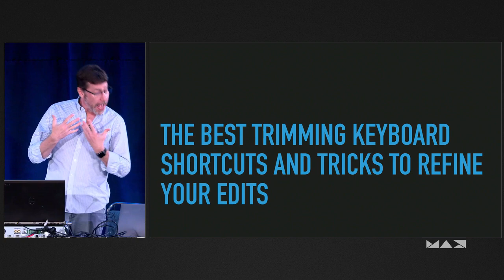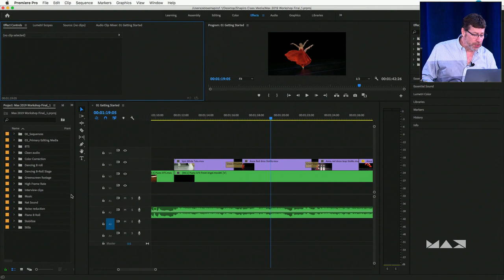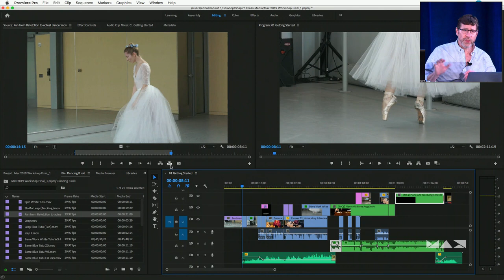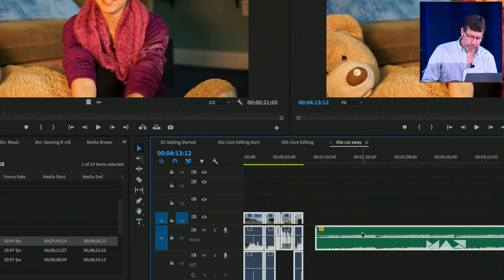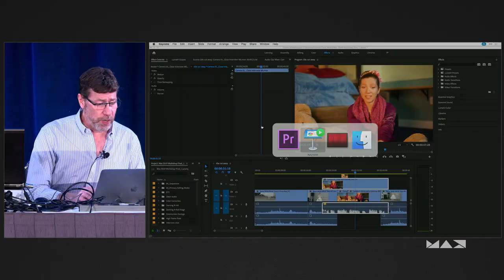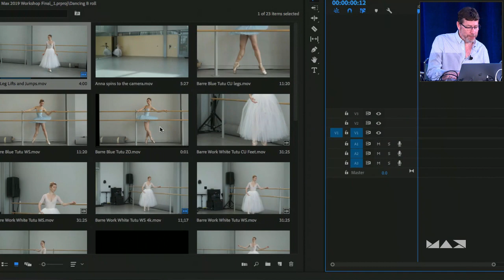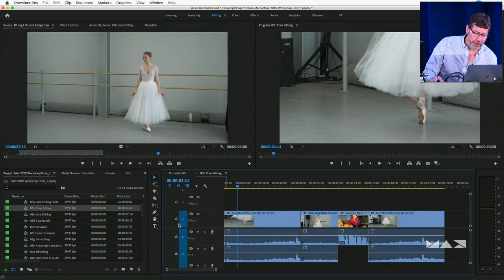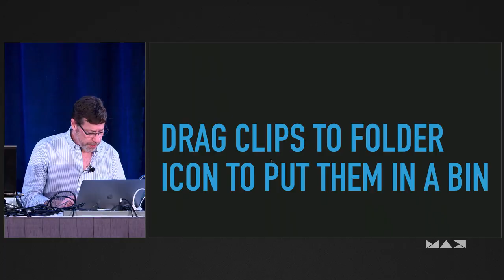Tips & Tricks to Become a Premiere Pro Power User with Abba Shapiro | Adobe Creative Cloud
There’s always a way to work smarter — not harder. Join Master Trainer Abba Shapiro and see how to optimize your use of Adobe Premiere Pro. Learn how professional editors speed up the process, and get answers to the tough questions you have!

In this dynamic session, you’ll learn:

How to use the keyboard intuitively — with no memorization
How the latest features for color and graphics will help streamline your workflow
Faster rendering and output techniques by tweaking sequence settings
Professional editorial techniques for faster and better storytelling.